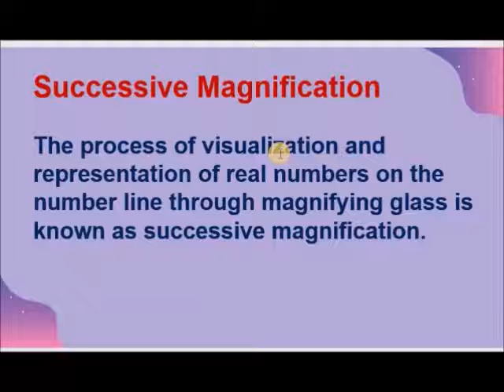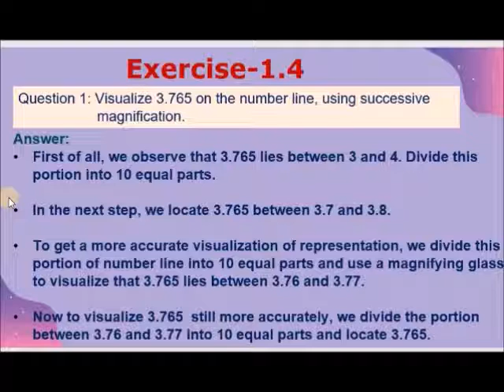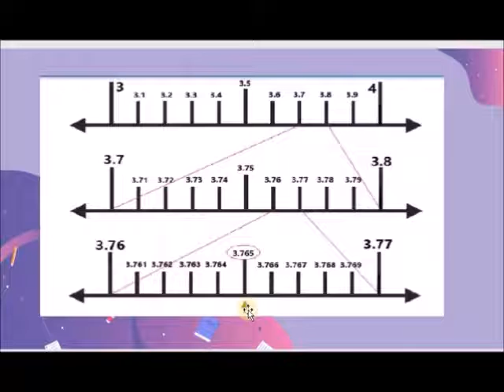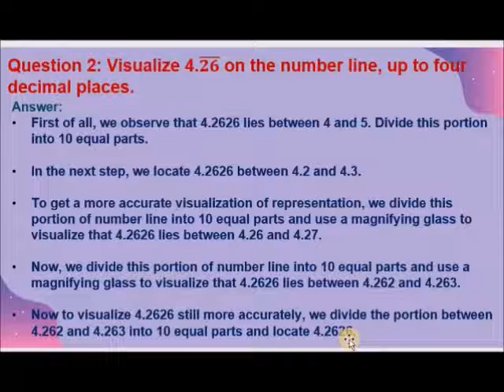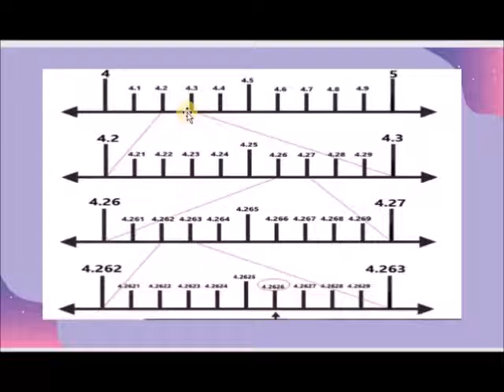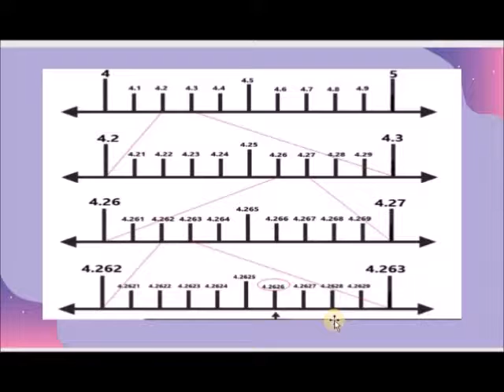Math_ Class 9_ Ex- 1.4